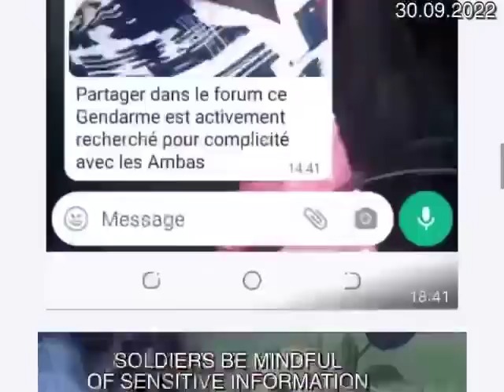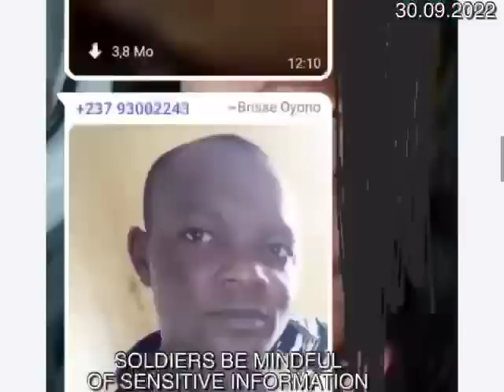SOLDIERS BE CAREFUL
Cameroon government drops intelligence about the identity of Ambazonian fighters harvested from the AMF’s GZ group. What soldiers should know and what they should avoid.
Capo Daniel
Spokesperson
Ambazonia Governing Council